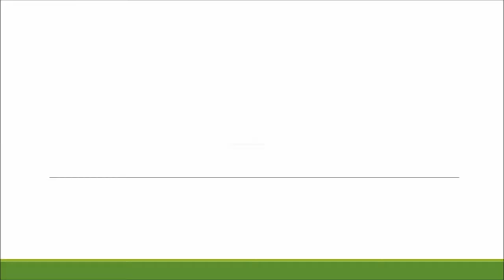Penrith Mini Goals Mixed Activities Playground Surfaces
Penrith Mini Goals Mixed Activities Playground Surfaces is presented in this video. We now have fitted a number of multiple exercise games spaces in academic institutions all over the United Kingdom. Just one benefit for this sort of place, can be that numerous activities can be done within the one space. We offer a number of different designs as well as features for your specific facility. Our company can modify and make innovative specs to satisfy your financial allowance and requirements. Flooring sorts such as needlepunch are available in a variety of shades, making it quite popular for school play areas.

If you are interested in finding out about information about sports in schools, it is recommended that you have a look at this page. Here you can create your own school vision and more.

We are able to also provide extra features for mixed activities playground surfaces. We'll add sports equipment, including mini goals, hoops, nets and also timers. Solar-powered stop-watches are good as well as safe for kids to make use of. This sort of equipment tends to make sports activities such as racing exciting for the children helping to increase involvement. We've got specialists who're additionally in a position to perform qualified repairs and maintenance on the area to maintain it in a fantastic state. As young people will likely be using this type of surface, you should check it really is safe for use. If you would like information on sports court repairs, please look at this

If so, we recommend this playlist here you can see the installation of numerous surface types including wetpour and rubber mulch.

It is valued that you watched this film. What exactly did you think about it? When you have any questions, ensure you post them in the area below and we will respond. It will be superb in the event you might press the like on this video and share on your own sociable profiles, including Twitter and Facebook.